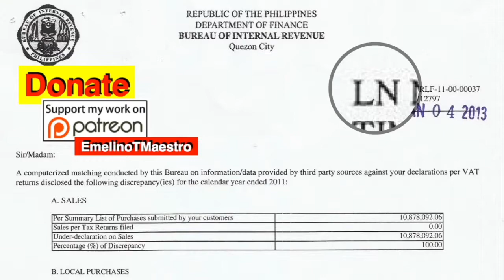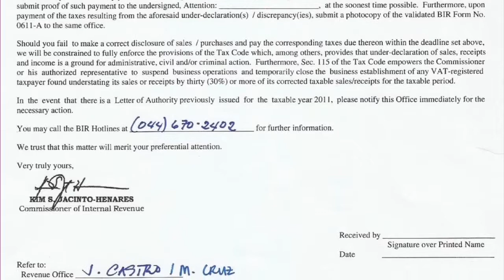Letter Notice (BIR) for Beginners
The purpose of this video is to explain the basic and basis of the most commonly used Letter Notice. The Letter Notice for Philanthropist deals mainly to the understanding of its parts, sections and segments and their effects to the minds and business of a taxpayer. Finally, the Letter Notice for Privileged Donor details the correct approaches in solving the problems that it brings with the end view of maximising the savings that it presents.